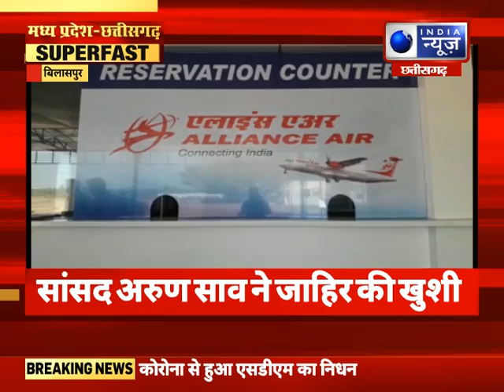SuperFastNews देखिये दुनिया भर की बड़ी खबरे || 30 April 2021 || India News MPCG